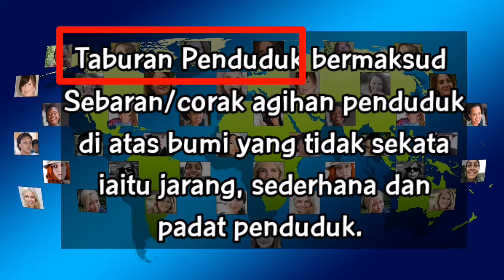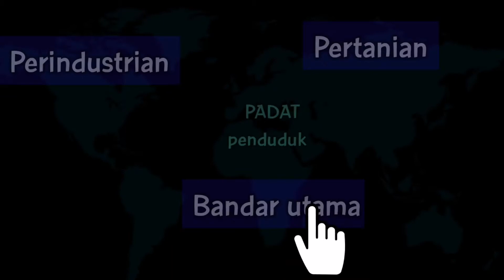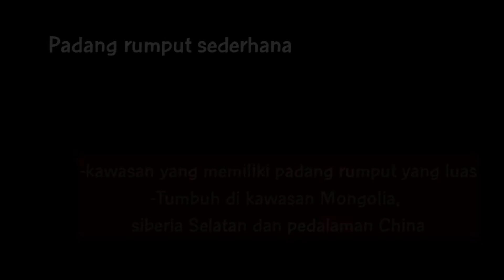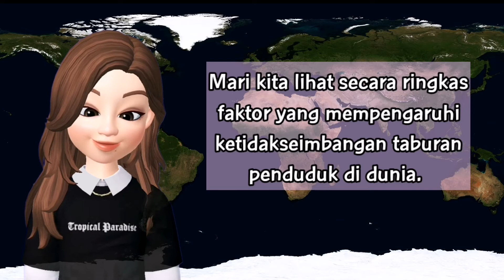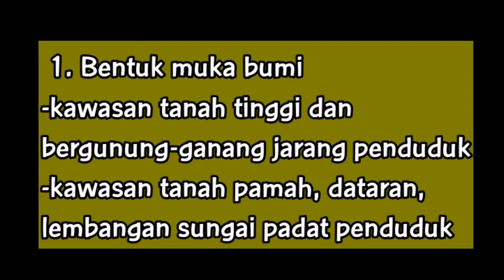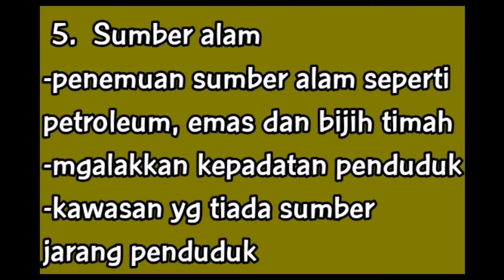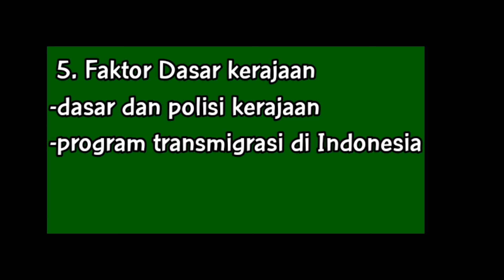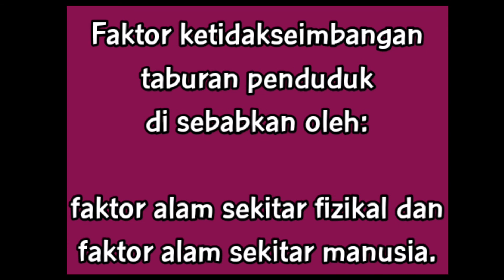TABURAN PENDUDUK DUNIA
Maryku Channel ialah perkongsian ilmu pdpc mata pelajaran  Ge🌍grafi STPM oleh Cikgu Mary Kulabid yang mengajar di SMK Marudi, Baram Sarawak. Cikgu Maryku berbangsa Dusun, dan  berasal dari Kota Belud, Sabah. Beliau telah berkhidmat di negeri Sarawak selama 12 tahun, dan berpengalaman mengajar Mata Pelajaran Geografi STPM Selama 6 tahun di SMK Marudi.

Semoga dengan sokongan anda, saya akan mampu bergerak maju dan menghasilkan lebih banyak video yang berkualiti untuk calon STPM khasnya calon yang mengambil subjek Geografi  di seluruh negara. Terima kasih. God Bless.